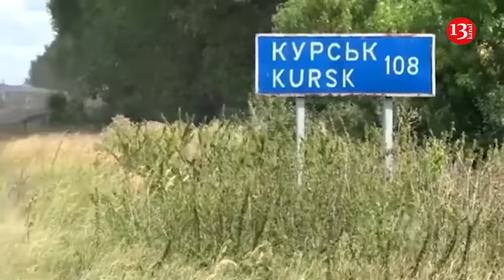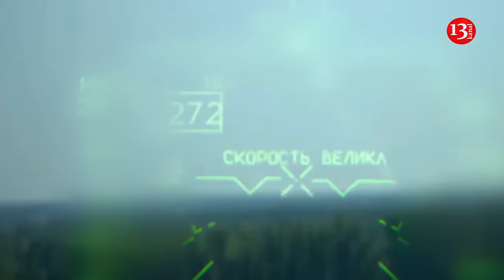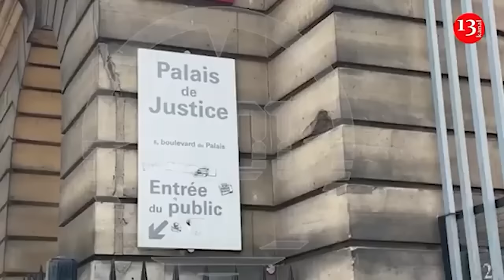Russia prepares a long-term confrontation on Kursk with Ukraine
For Russia, repelling the Ukrainian Armed Forces' invasion of the Kursk region is of lesser importance than the advancement of its troops in the Donbass.
As The New York Times reports, despite its overwhelming firepower, Russia has been unable to push Ukrainian forces back across its border for weeks, a failure that is the result of both a lack of manpower and a lack of priorities.
Russia's barrage of air strikes with hundreds of drones and missiles against Ukraine over the past two days has provided compelling evidence of Moscow's long-lasting military might. But Russia is still trying to reclaim a small sliver of territory in the Kursk region that Ukraine seized earlier this month.
The reason Russia has so far failed to repel the biggest foreign invasion of its country since World War II is not just a matter of personnel and a lack of battlefield intelligence, but also of priorities, Western officials and military experts say.
Caught off guard by the Kursk offensive, Russia is still more determined to seize Pokrovsk in the Donbass. Its commanders have been reluctant to withdraw troops from that front.
"The goal of the Russian summer offensive is to at least take Pokrovsk," said Col. Markus Reisner, who oversees force development at Austria's top military academy.
Three weeks after the Kursk invasion, officials say Russia's slow but steady gains near Pokrovsk have even increased.
As Russian forces continue to advance toward Pokrovsk, "any diminution in Russian momentum caused by any redeployment is not noticeable," Reisner said.
Despite this, Moscow has begun to respond in Kursk, recently moving thousands of its troops and threatening to retaliate.
"The Ukrainian invasion has had a shocking effect on the Russians. It won't last forever. They will come together and respond accordingly," said Christopher G. Cavoli, a U.S. Army general and NATO's top commander.
Officials and experts said Russian troops in Kursk lacked the numbers or experience to mount a swift defense when Ukrainian forces crossed the border. Those who fought did not have sufficient weapons or other equipment to counter the Ukrainians.
Intelligence provided by Western allies has given Ukraine a clearer picture of Russian troop dispositions in the region, helping them decide what they can seize without much resistance, said former Russian and Soviet diplomat Nikolai Sokov.
The FSB should now be leading the response to this invasion, not the Russian General Staff, which is responsible for eastern Ukraine.
"Without a clear commander, Russian forces remain in the background, allowing the Ukrainians to expand their foothold," said Ralph F. Goff, a former senior CIA official.
Ukrainian troops now control about 100 settlements in the Kursk region and have captured nearly 600 Russian soldiers, Ukrainian commander-in-chief Gen. Alexander Syrsky said on Tuesday. The figures could not be independently verified.
But Russia now appears to be planning a long-term confrontation on the border with Ukraine. Moscow's response has been "somewhat slow, but nonetheless methodical and thorough." Russia has deployed attack helicopters to Kursk and recently stepped up artillery strikes against Ukrainian troops, Sokov said.